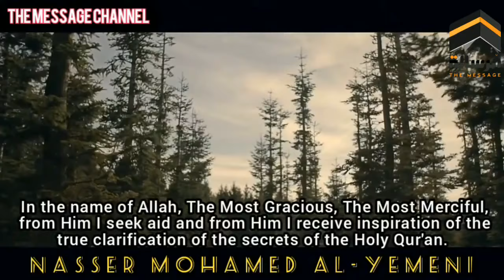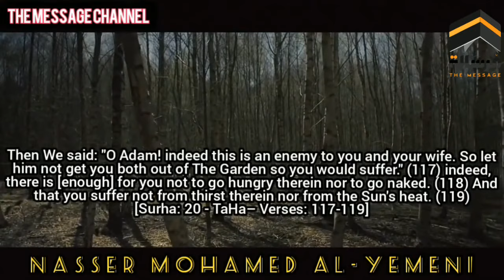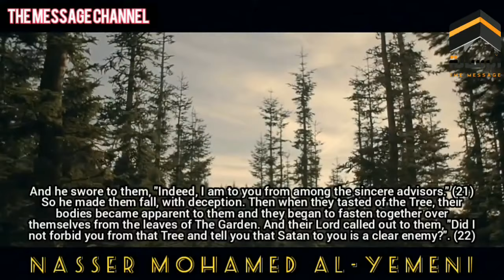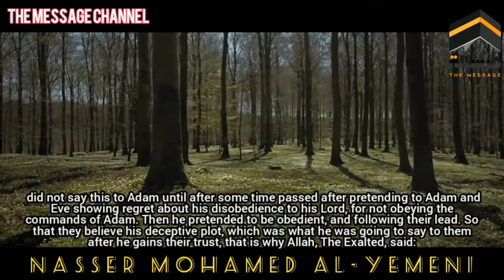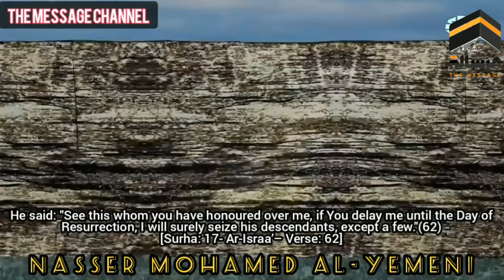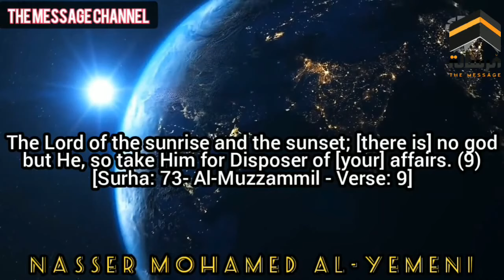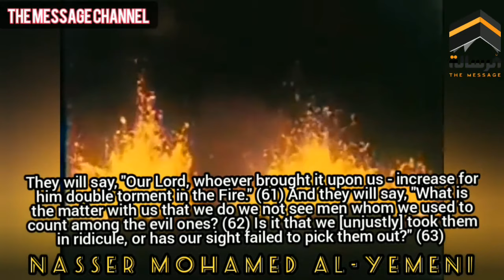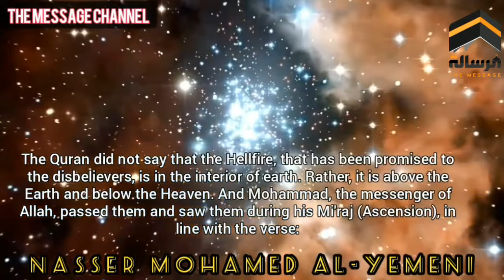الجنة التي خلق الله فيها أبانا آدم | على الأرض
قناة الرسالة
ناصر اليماني
الامام المهدي